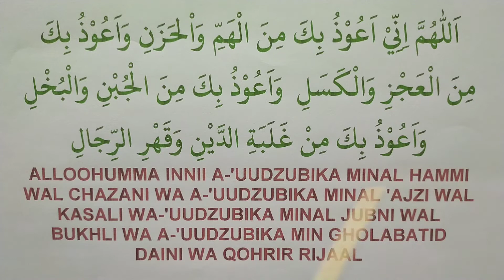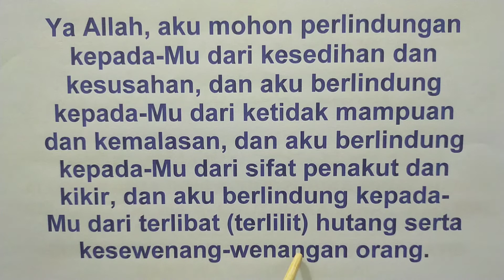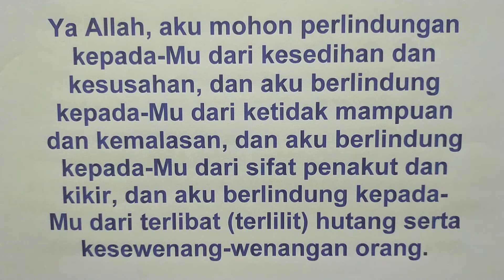Doa Ketika Menghadapi Berbagai Kesusahan - Wongsantun Sejuk